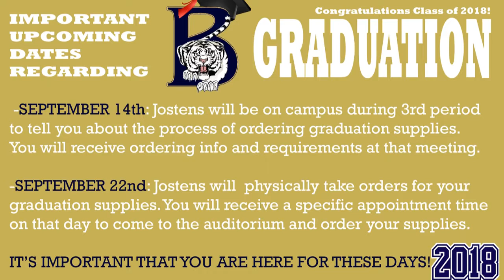Tuesday Sept 12